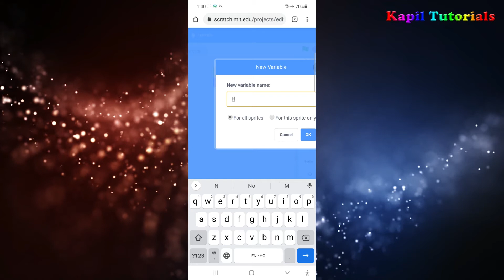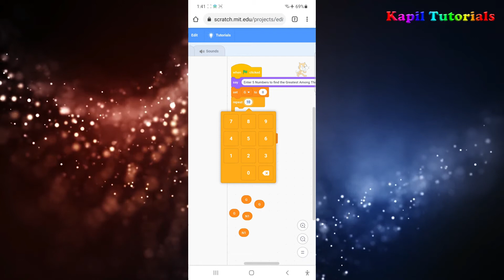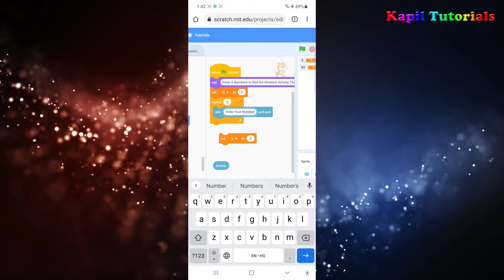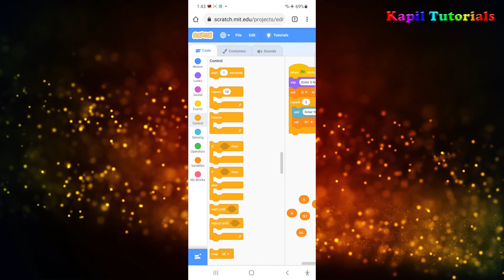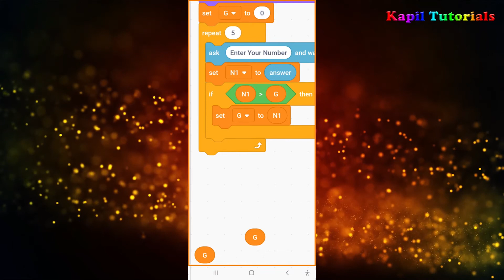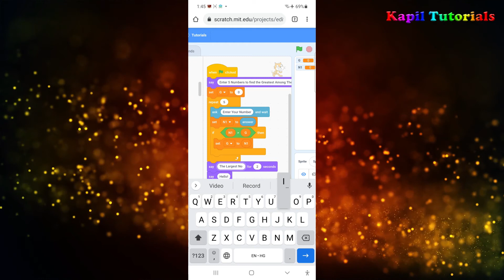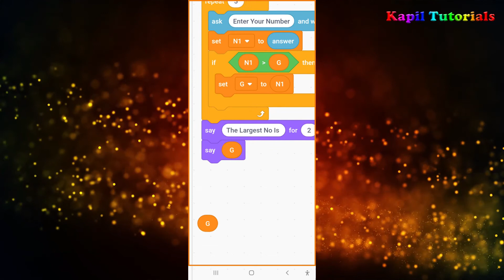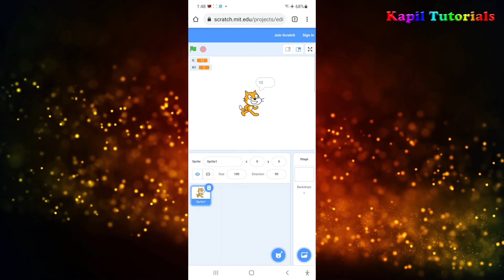Find Greater of 5 Entered Numbers Scratch Tutorial 21 (Loop Program)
Scratch Program to Find Greatest of 5 numbers.